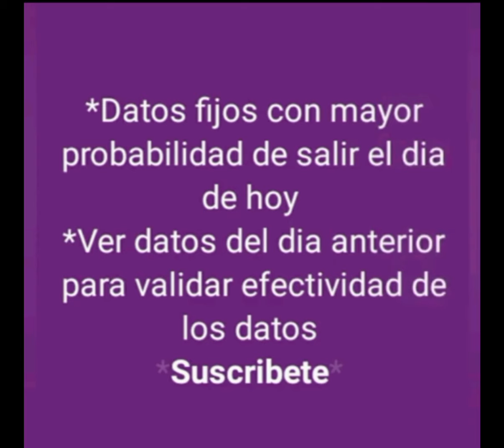DATOS FIJOS DE ANIMALITOS DE LA GRANJITA PARA HOY 23-07-2024